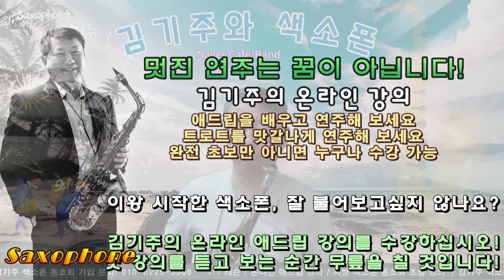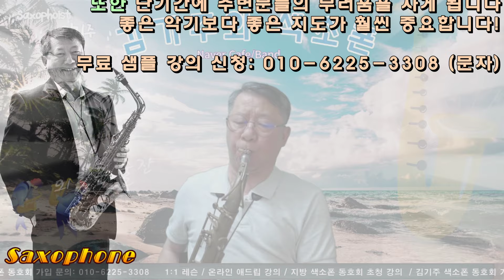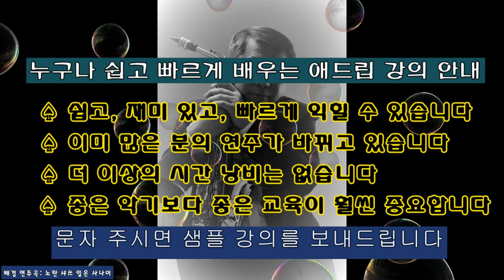낭만에 대하여 (최백호) Tenor Saxophone Covered by 김기주